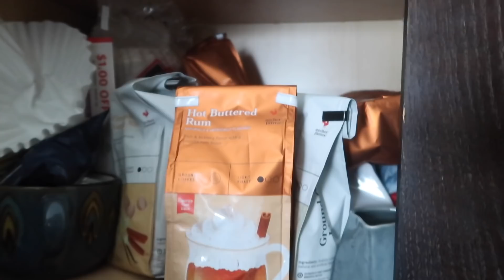Kelsey Berreth and Patrick Frazee: Coffee and Crime Time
4:40 is the time stamp if you’re THAT person and you don’t like the intro... or the helpful sponsor that keeps this channel going... or any chit chat. 😂

What I'm Wearing In This Video:
Necklace: Ana Luisa Emzotic Necklace -